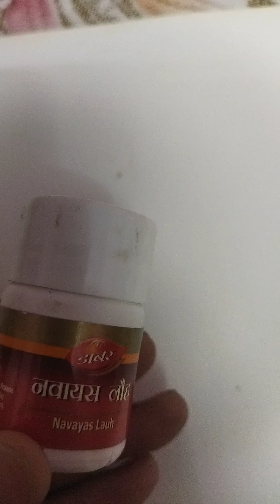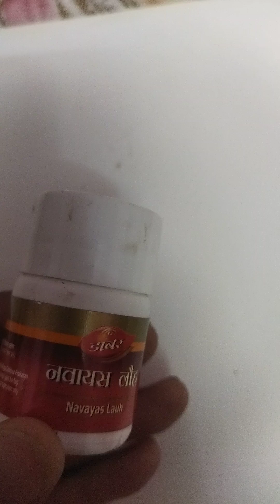नवायस लोह - शरीर में खून की कमी को दूर करने बाली आयुर्वेदिक औषधि